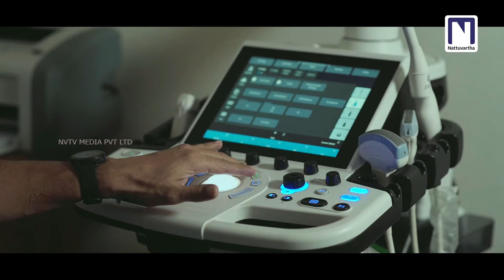ആയഞ്ചേരിയിൽ ലോറി നിയന്ത്രണം വിട്ടു; നാല് വിദ്യാർത്ഥികൾക്ക് അത്ഭുത രക്ഷപ്പെടൽ